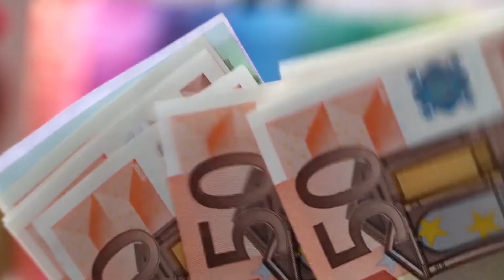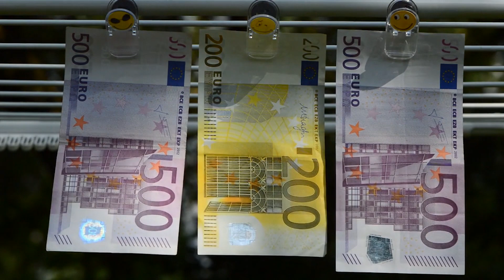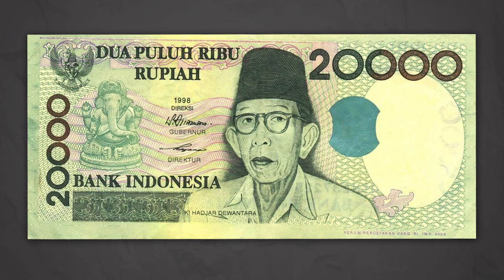इस देश के नोट पर भगवान गणेश का चित्र, जानिये क्या है इसकी वजह